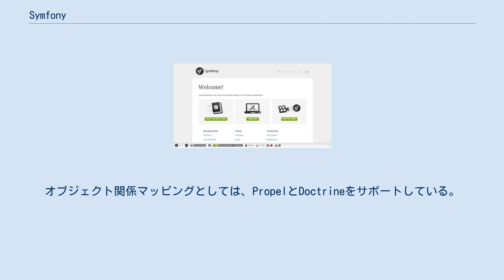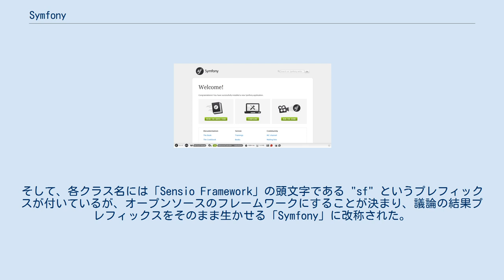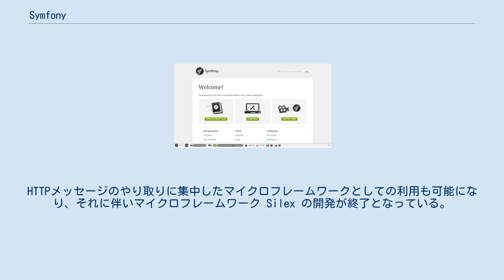Symfony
Symfony は Model View Controller (MVC) パラダイムに従ったWebアプリケーションフレームワークで、PHPで書かれている。
symfony-project.com というサイトは2005年10月18日に立ち上げられた。
 SymfonyはWebアプリケーションの開発と保守の効率化を目的とし、よく繰り返されるコーディングを代替する。
UNIX、Linux、macOS、Windowsで動作し、利用するにはWebサーバとPHPの他パッケージ管理にComposerを利用する。
オブジェクト関係マッピングとしては、PropelとDoctrineをサポートしている。
 SymfonyはModel View Controllerなどのよく知られたデザインパターンを採用している他、依存性の注入による必要オブジェクトの解決を行う。
 また、ルーティングには設定ファイルで行う方法の他、アノテーションなどを利用する事が出来る。
Spring FrameworkやRuby on Railsなどの他のWebアプリケーションフレームワークに影響を受けている。
 また、以下のようなPHP関連のオープンソースプロジェクトの成果をフレームワークの一部として多数利用している。
 SymfonyのスポンサーはフランスのSensio Labsである。
このため、初期の名称は「Sensio Framework」であった。
そして、各クラス名には「Sensio Framework」の頭文字である "sf" というプレフィックスが付いているが、オープンソースのフレームワークにすることが決まり、議論の結果プレフィックスをそのまま生かせる「Symfony」に改称された。
 他にも多数のサイトでSymfonyが使われている。
 Symfony 4.0 世代では Flex という構成ツールが標準で利用されるようになり、必要な機能をレシピとして構成するようになった。
HTTPメッセージのやり取りに集中したマイクロフレームワークとしての利用も可能になり、それに伴いマイクロフレームワーク Silex の開発が終了となっている。